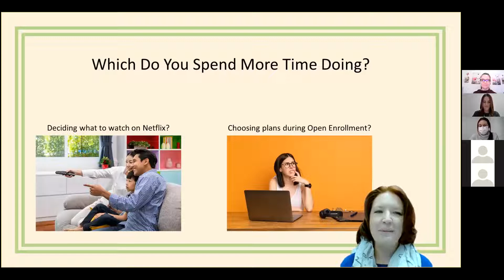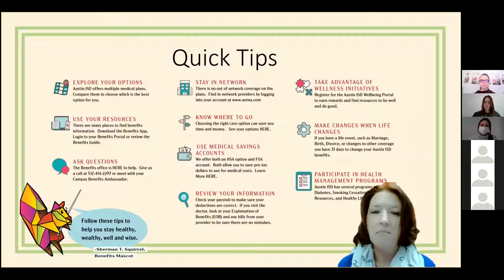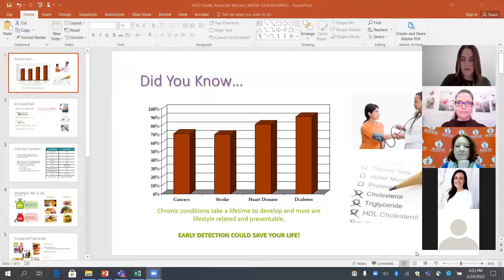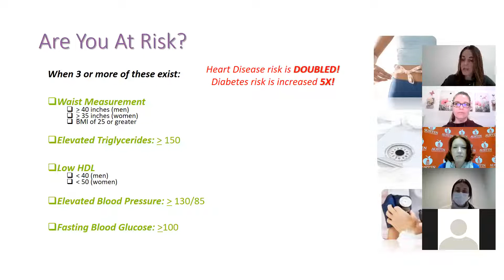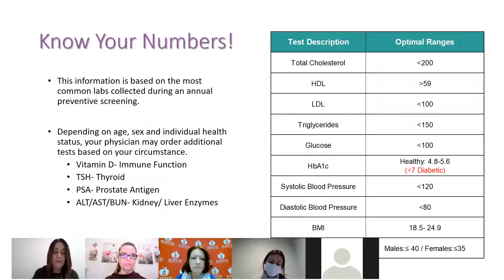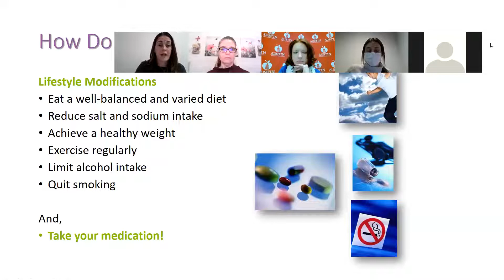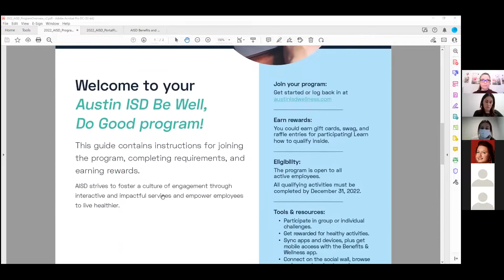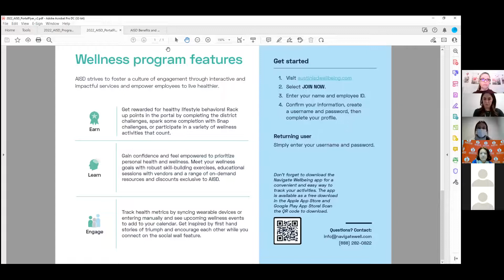Austin ISD Health Advocate Webinar